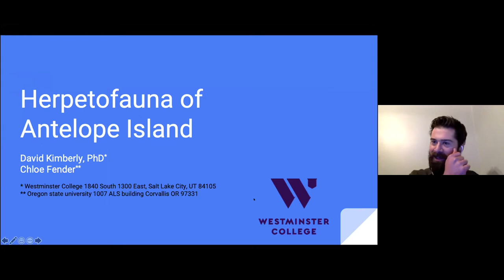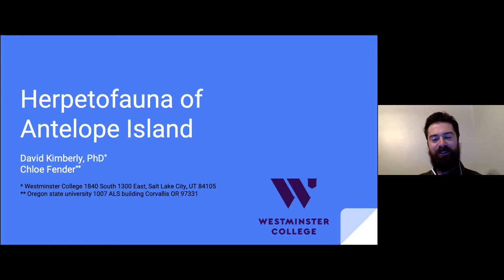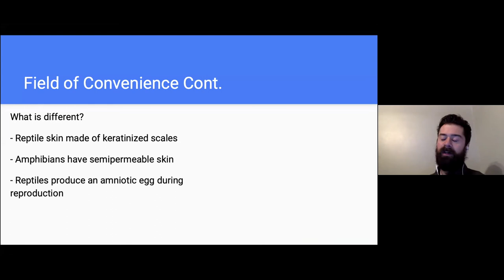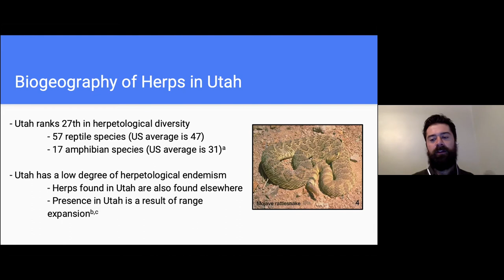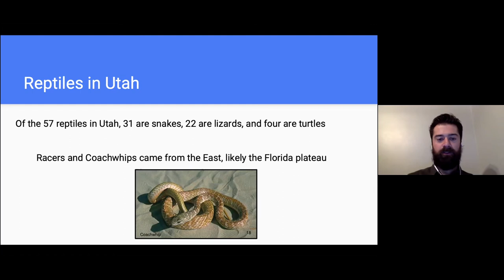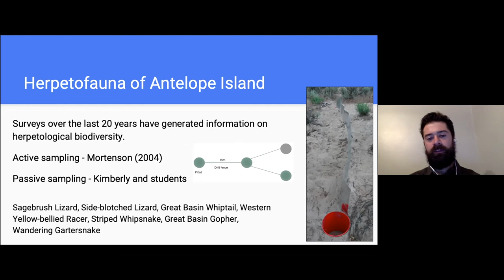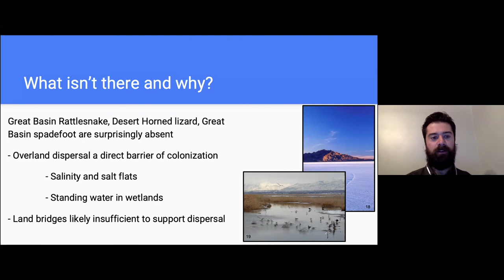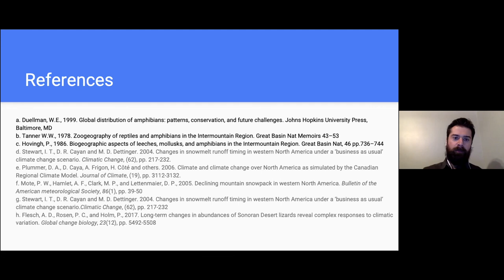Dr. David Kimberly: Reptiles of Antelope Island, Utah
Are you expecting a typical story about lake ecology? You may be disappointed as there is nothing typical about Great Salt Lake nor this time in Earth’s history. In a new book, lake experts partner to reframe and update our knowledge base, include unheard voices, and dispense with incomplete understandings about our unique lake. It is a time of change and reckoning. Join chapter authors in "Great Salt Lake Biology: a Terminal Lake in a Time of Change" to discuss the future of Great Salt Lake from their lens.

David Kimberly is an Associate Professor of Biology at Westminster College. David's passion for snakes and lizards began at a young age in the backwoods of Southern Ohio. He knew that to experience the diversity of "herps" in the US he would need to travel South. For his graduate work he studied in East Texas, looking specifically at the behavior of the venomous Cottonmouth. His PhD in Environmental Toxicology came from Texas Tech, where he looked at the effects of Cadmium and Copper on amphibians and macroinvertebrates. Currently he teaches classes in evolution, aquatic ecology, and most enthusiastically, Herpetology of Utah. His research with undergraduates continue to look the effects of contaminants on a variety of wildlife, ranging from whiptail lizards on Antelope Island to macroinvertebrates in our mountain streams.